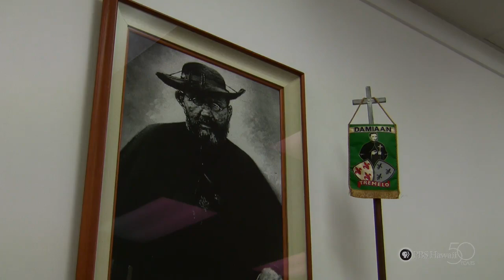PBS Hawaii - HIKI NŌ Episode 407 | Damien Memorial School | How is Damien With Co-Ed Education?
Students from Damien Memorial School comment on the school becoming co-ed for the first time.